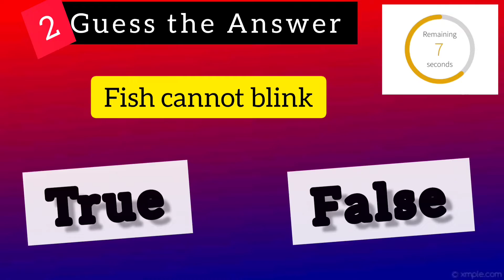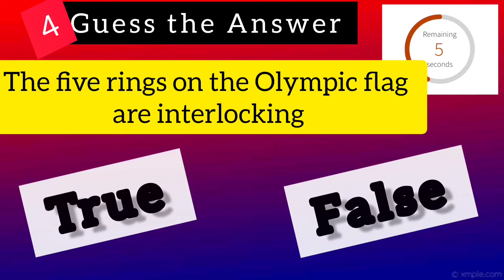Test your memory power || Hey Buddy Are you Ready ? #1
introducing the new true or false challenge yo test your memory power

hey buddy are you ready challenge

if you know the answer then feel free to commit it.

guess the answer, riddles challenge, puzzle challenge, riddles in English, daily riddles, daily puzzles, logical reason, get ready go